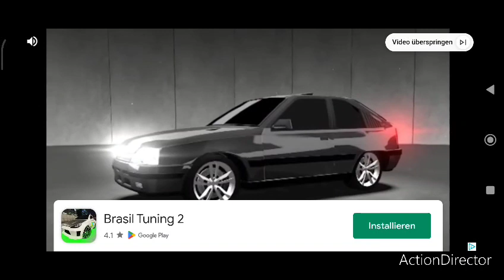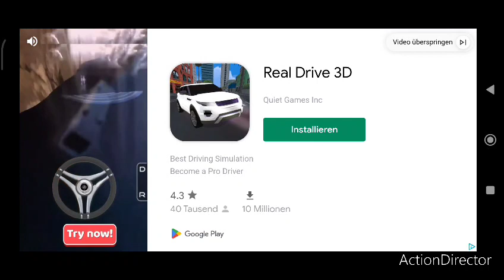school driving 3d